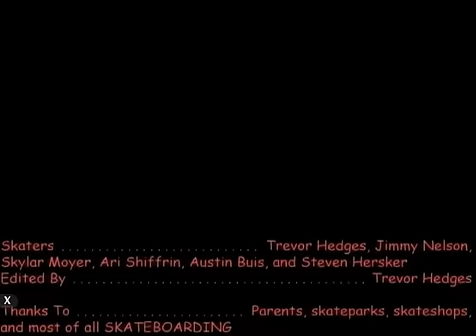SKATE & DESTROY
me and my middle school friends shredding every red curb and 5 stair you could imagine!